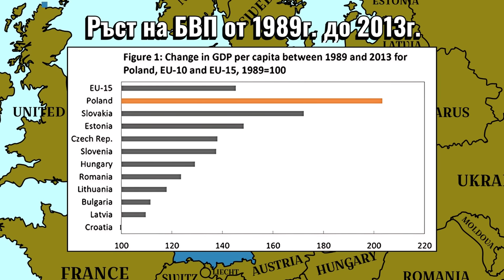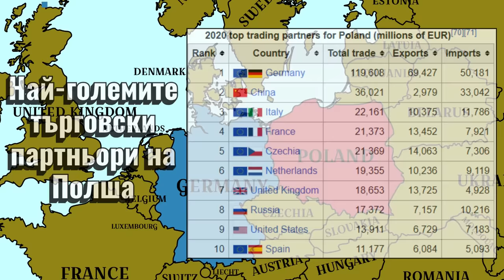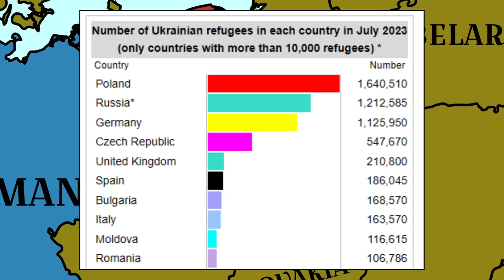Ще се озове ли Полша ОТНОВО между Русия и Германия?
Полша отново отваря опасния въпрос за репарациите. Искането им е отправено към Германия, като те желаят да им бъдат заплатени 1.3 трилиона евро. Това може да постави Полша в опасна ситуация за в бъдеще, поставяйки Полша между Германия, най-силната европейска икономика и Русия, ядрена сила с изключително голям потенциал. Опасна, защото за пореден път Полша може да се окаже в лоши отношения с двата фактора едновременно!

За да подкрепите мен и канала:
🔔 Абонирайте се
👍 Харесайте видеото
✍ Коментирайте